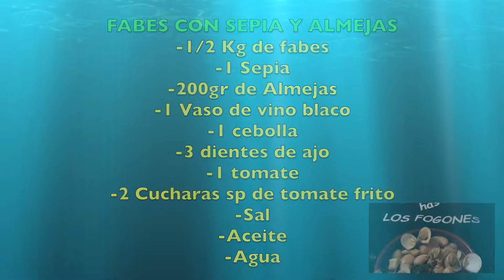FABES CON SEPIA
VIDEO TUTORIAL DE COMO PREPARAR PASO A PASO DE UNAS RICAS FABES CON SEPIA

Set San Ignacio: Juego de tres sartenes + Batería de cocina 5 piezas
SODIAL 3.5mm Mini Micrófono de Computadora con Clip
SanDisk Ultra - Tarjeta de memoria microSDHC UHS-I de 32 GB con adaptador SD, velocidad de lectura hasta 80 MB/s, Clase 10
Toshiba Canvio Basics - Disco duro externo de 1 TB (2.5", USB 3.0, SATA III), color negr

Wilton 2105-954 - Molde para 12 magdalenas